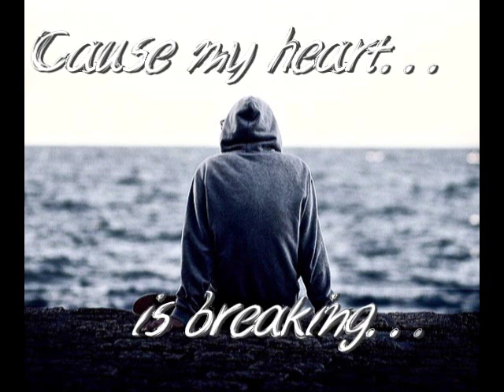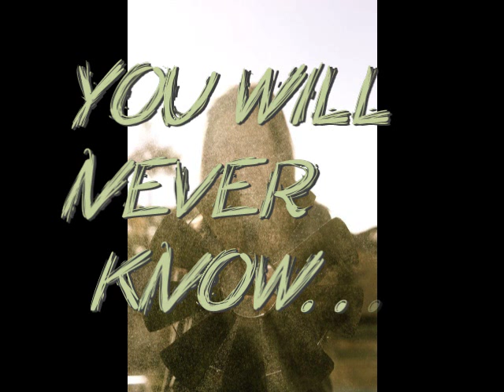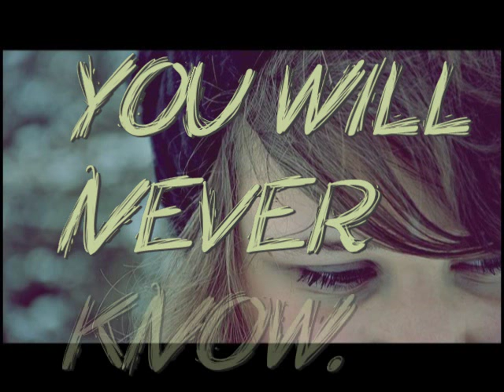Meriwether - Be Quiet (Lyrics)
Amazing Song From An Amazing Band. From the album "make a move"! With pictures and lyrics on the screen! Alternative Rock Luisiana

Lyrics: Be quiet, the voices said from the bedroom, where I was dead, and I loved you, you never had to say. Like the movies well never make and the soundtracks well never play and I loved you, you never had to say.

So be quiet.

When you cry, do you close your eyes? Cause my heart is breaking, and you are still faking a feeling that you will never know.

Be quiet, dont make a sound with the footsteps that touch the ground which were crushing the leaves of my remorse. Like a sad song, this lullaby whispers, sleeping, and sweet goodnight, and I loved you, you never had to say.

What say you to the revolution? What it is to kiss and tell, everybody is revolutionizing the world, over my head. Everybodys imitating, for the ratings, for the sake of the human race and I cant keep up